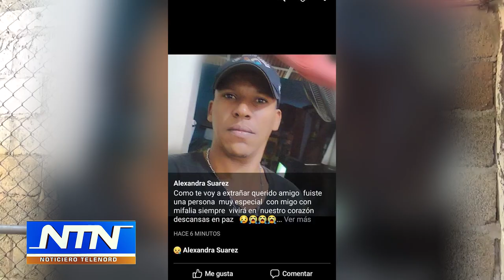Muere hombre en accidente carretera SFM Las Guaranas